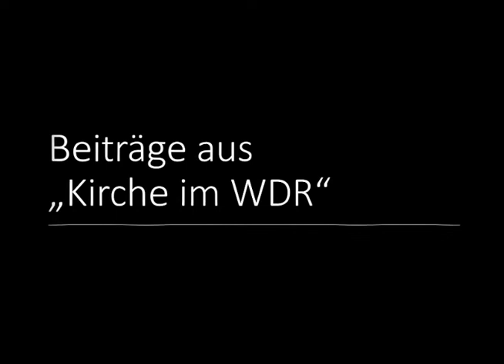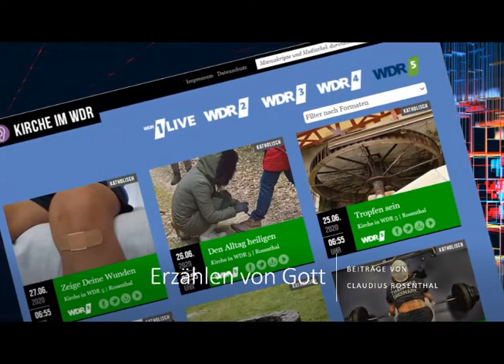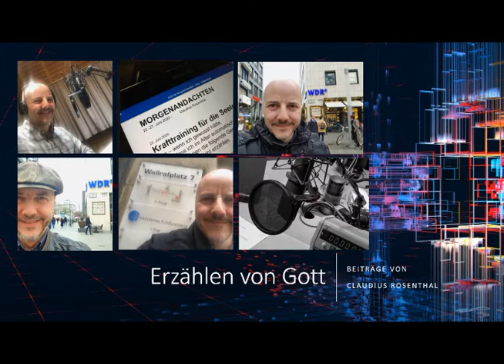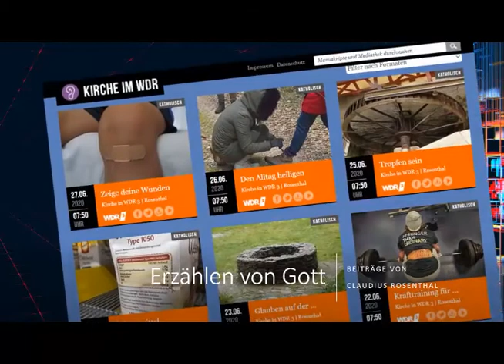Erzählen von Gott: Anspruch und Zuspruch